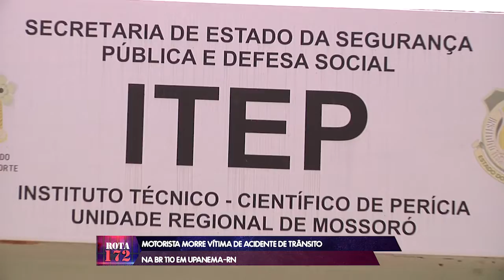MOTORISTA MORRE VÍTIMA DE ACIDENTE DE TRÂNSITO NA BR 110 EM UPANEMA/RN - 27/10/2022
MOTORISTA MORRE VÍTIMA DE ACIDENTE DE TRÂNSITO NA BR 110 EM UPANEMA/RN

MATÉRIA EXIBIDA NO PROGRAMA ROTA 172